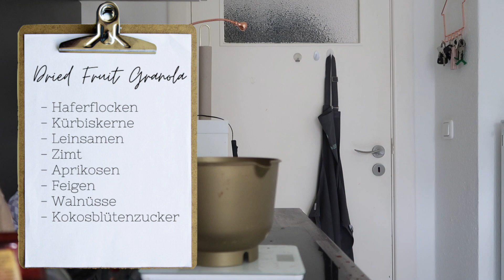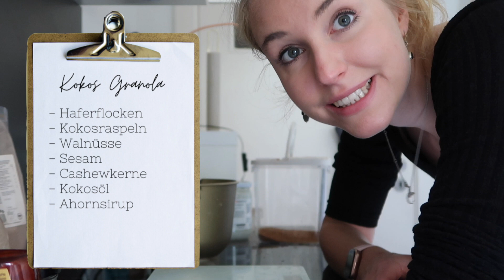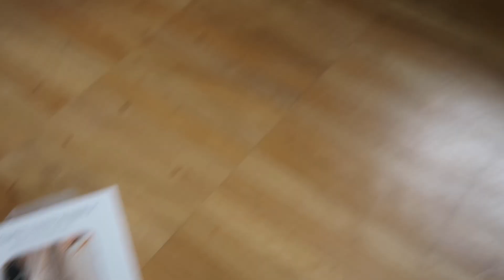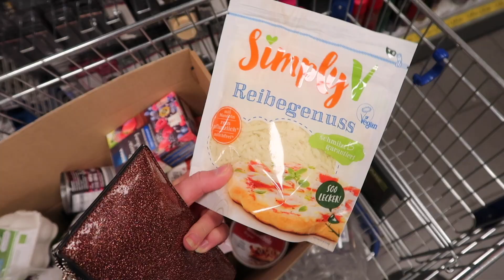MAMAS GEBURTSTAG, DIY GESCHENKE & PODCASTIDEE | Home Vlog | Charlotte K.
▶ GESCHÄFTLICH

▶ TECHNIK

*VLOGGING KAMERA